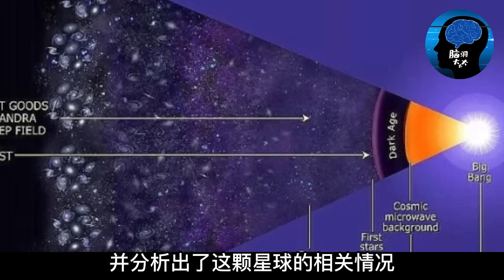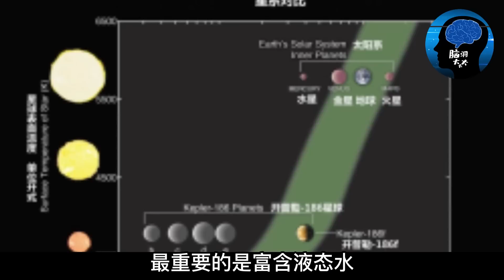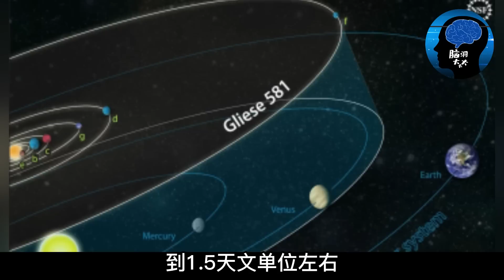重磅！韋伯首度發現系外行星！含大量二氧化碳！清晰圖像發佈震撼學術界！距人類僅41光年！科學家激動宣佈：人類移居有望了！宇宙 韦伯望远镜